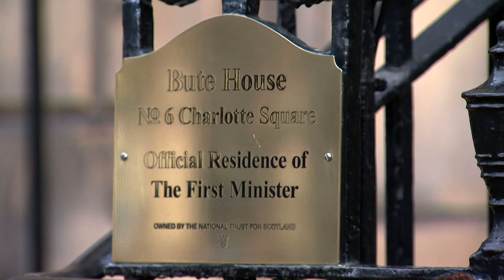First Minister of Scotland Nicola Sturgeon to leave post after eight years | 5 News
►Nicola Sturgeon calls it quits as the longest serving Scottish First Minister after more than 8 years in the job.

Her departure leaves many questions about what happens next to the Scottish National Party, the fight for independence and the country as a whole.